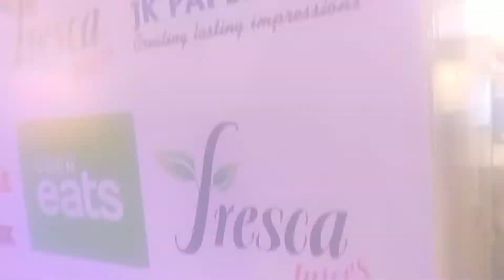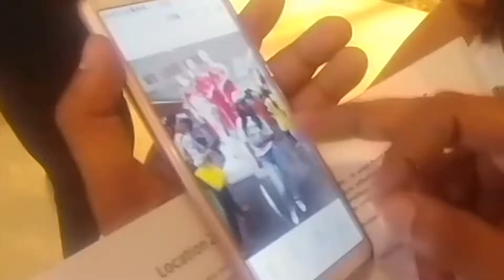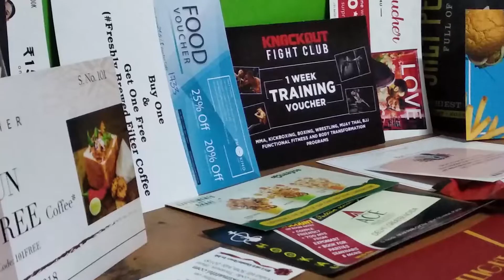Treasure Hunt 2018 in DLF Mall of India (by So Delhi)